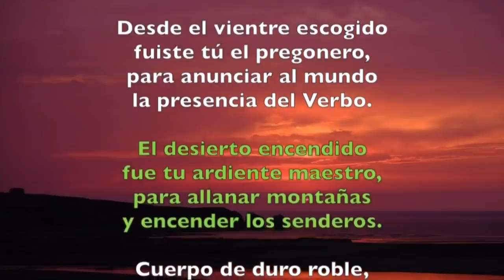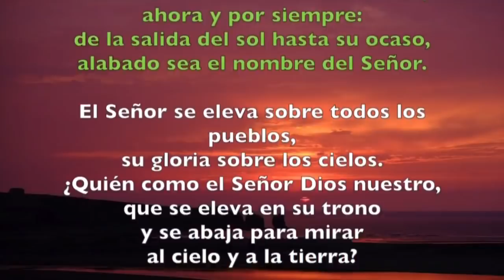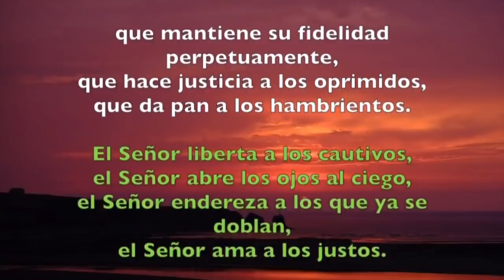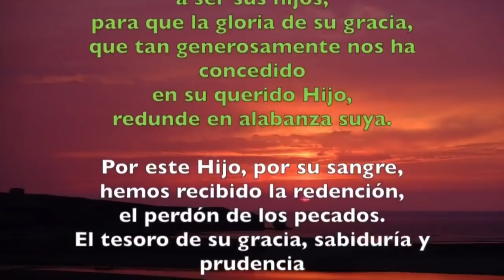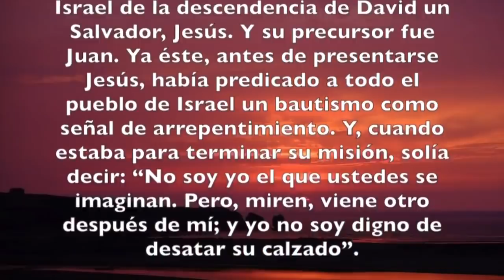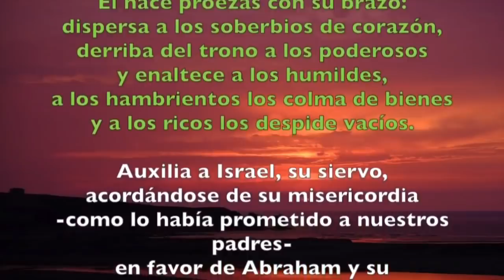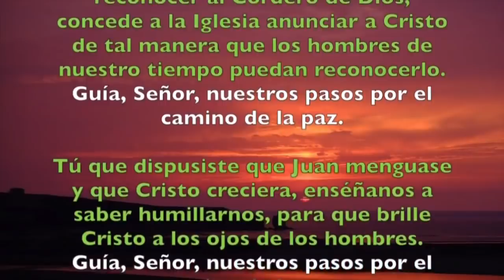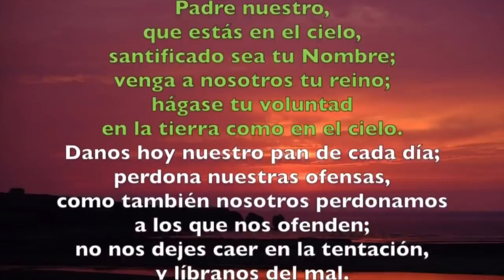Oración de la tarde (I Vísperas), SOLEMNIDAD Nacimiento San Juan Bautista | Padre Sam